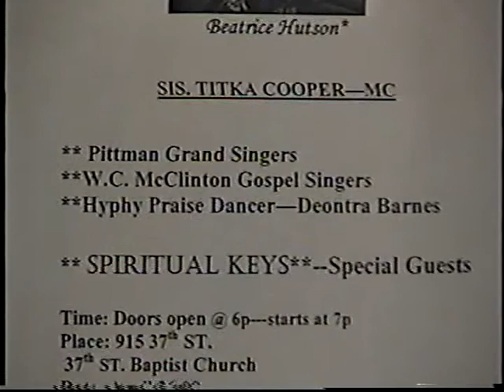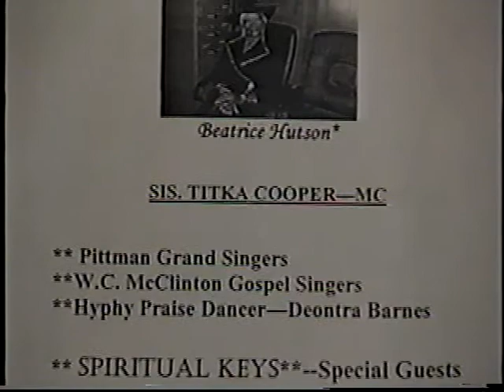Deacon Murphy's Gospel Hour Production~working on a building...pt.2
Deacon Murphy's Gospel Hour Production